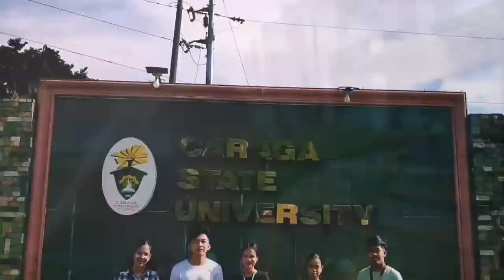CONSONANT SOUNDS PRESENTATION | CARAGA STATE UNIVERSITY - a short introduction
EEP2 | ORAL DRILL FOR CONSONANT SOUNDS

VISION, MISSION & CORE VALUES